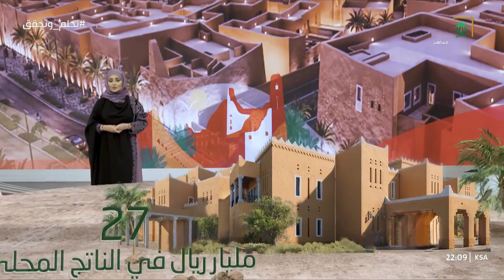300 عام من التاريخ والثقافة جعلت من الدرعية التاريخية مدينة ذات إرث تاريخي عظيم ارتبط بتأسيس المملكة